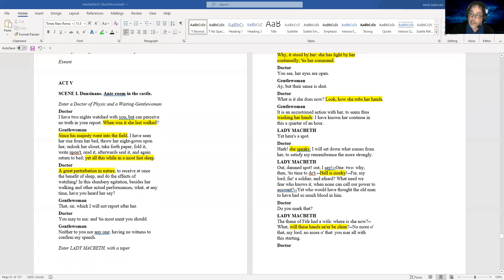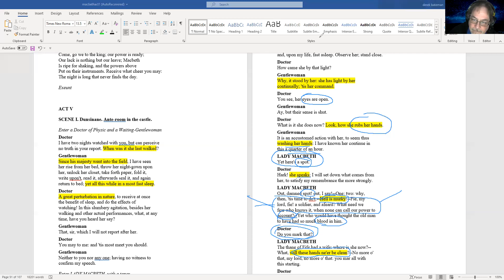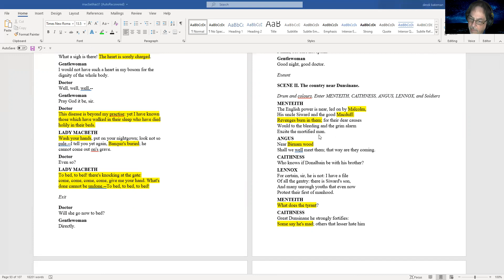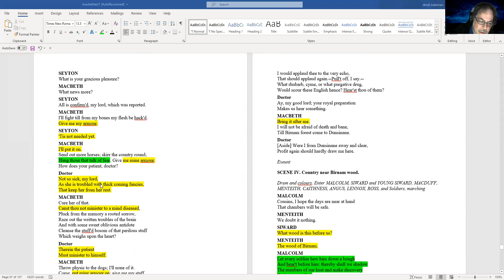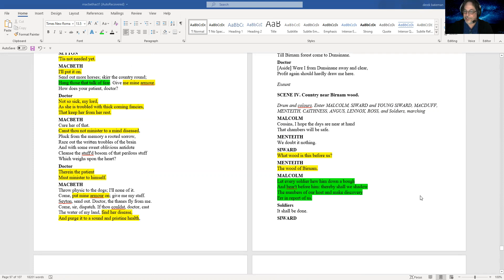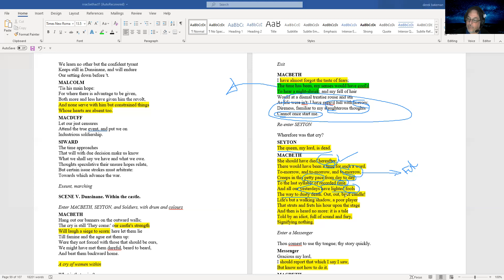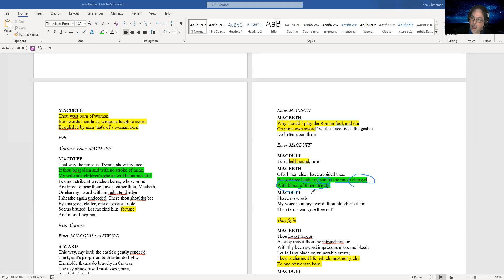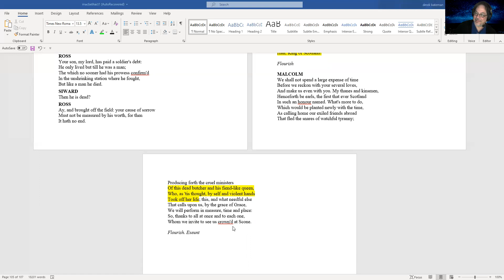Macbeth Act V video